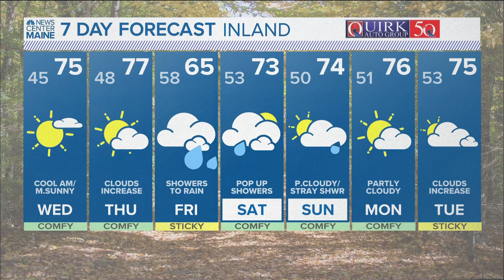NEWS CENTER Maine Weather Video Forecast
NEWS CENTER Maine Weather Video Forecast: UPDATE 5:30 p.m. Tuesday, Aug. 22, 2023.